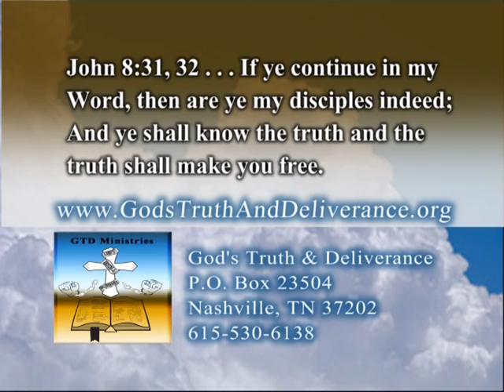3122 057 GodsTruthandDelierance EP057 The Principles Of Ezra 5